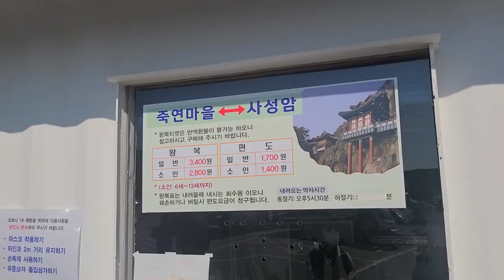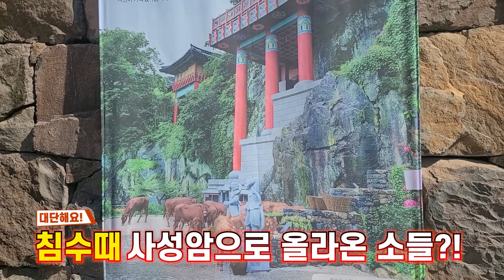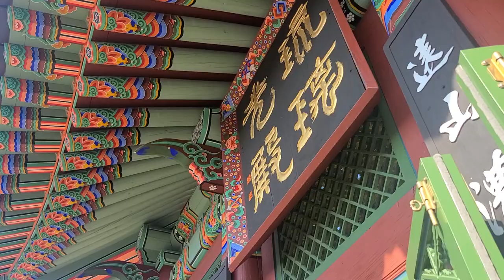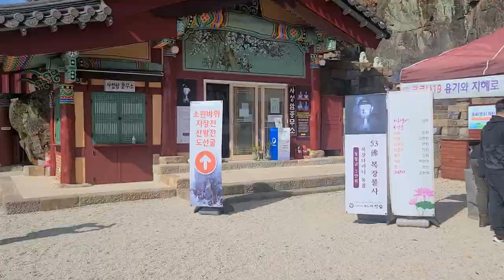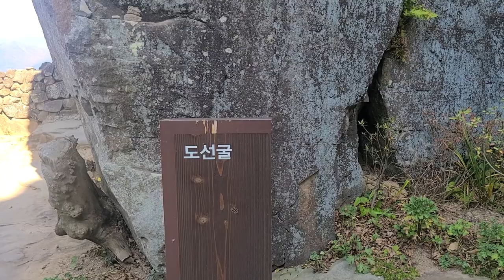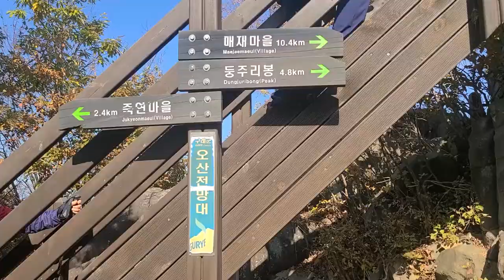구례사성암 오산트레킹,깍아지른 듯한 바위에 자리잡은 암자 사성암,섬진강의 풍경이 펼쳐지는 최고의 전망대.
섬진강을 중심으로 펼쳐진 들판과 구례시내
지리산 자락을 배경으로 섬진강이 매력적인
너무나도 아름다운 사성암의
풍경들을 쉽게 잊지 못할듯합니다.

코스:죽연마을주차장~사성암 ~오산전망대~사성암 ~죽연마을주차장.
(원점회귀.약5km.2시간30분)